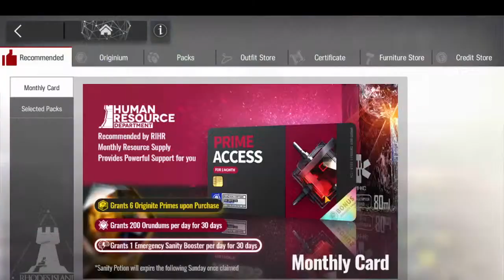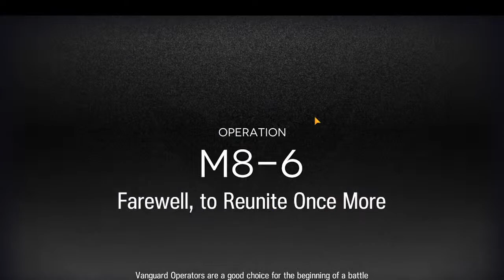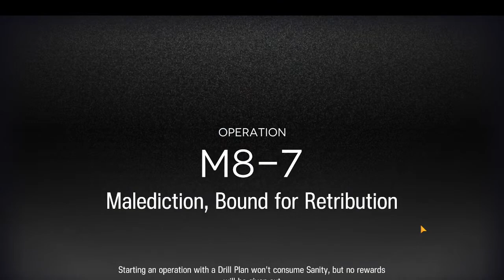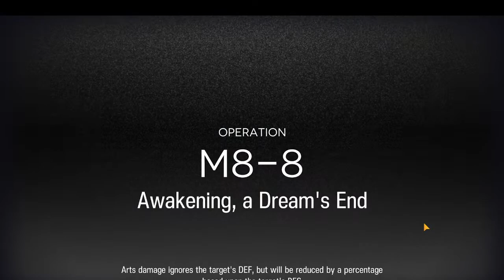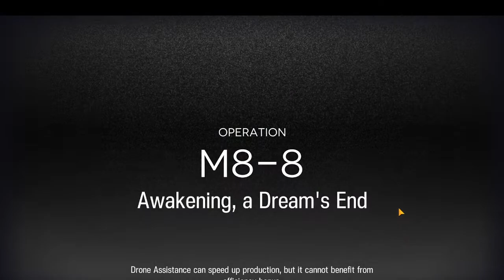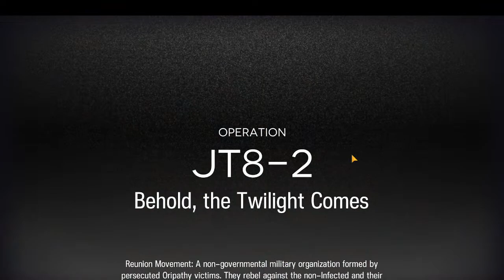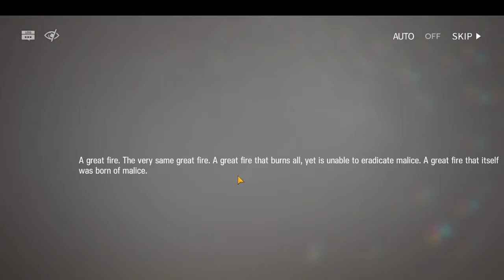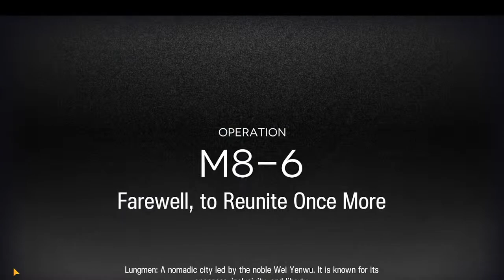cloudflare error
degening rn